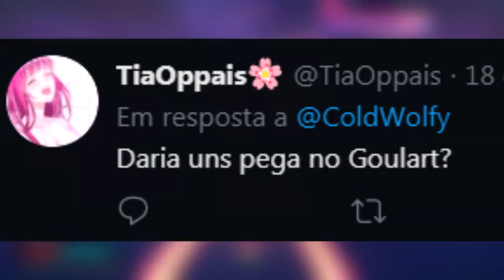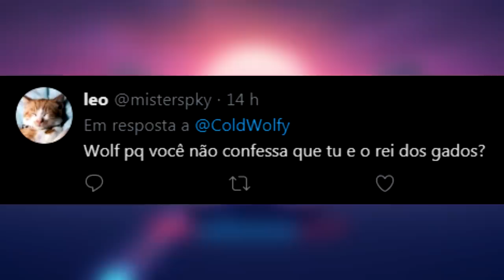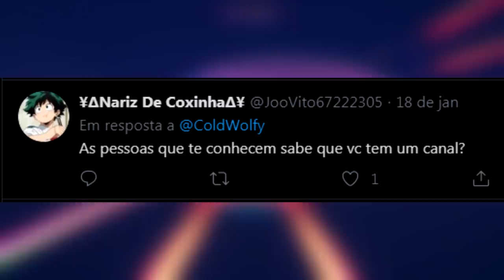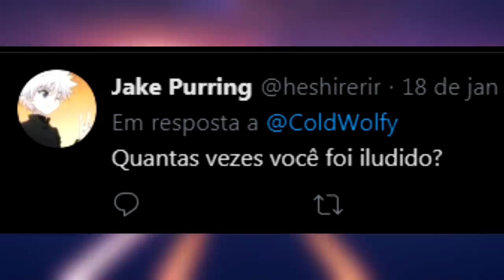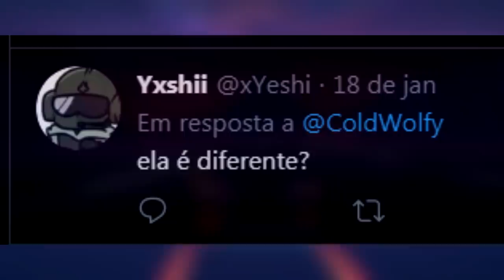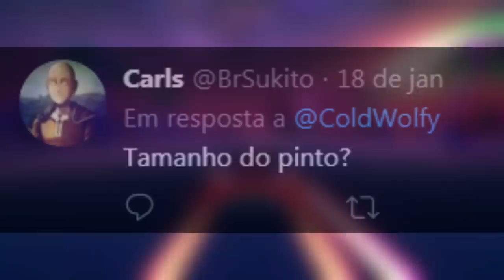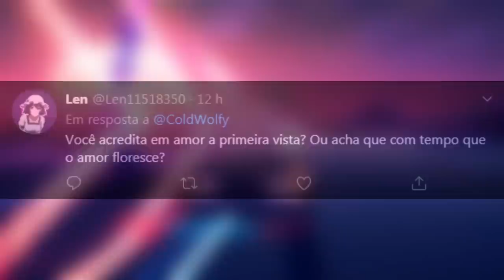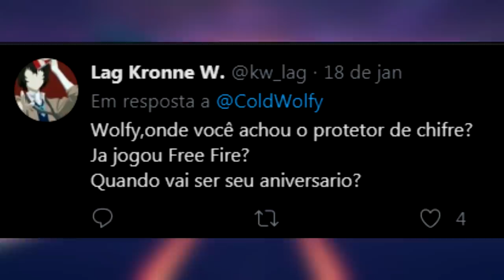VOCÊ É FURRY? AskWolfy